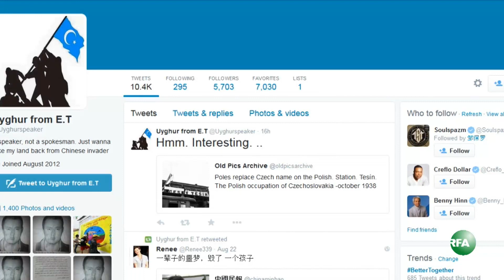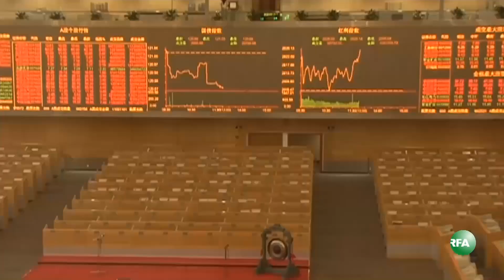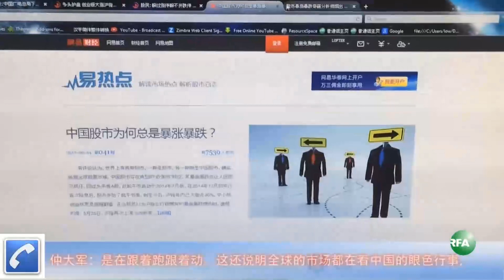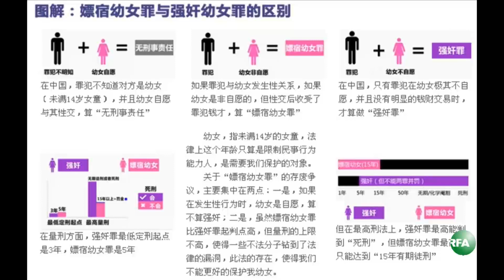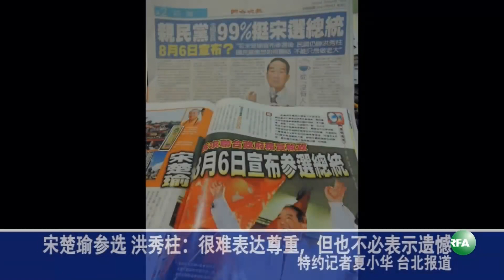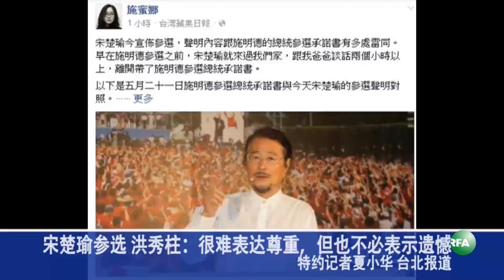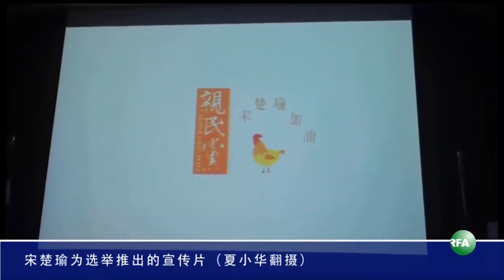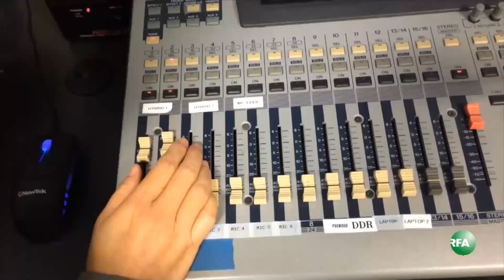亚太联播（2015-08-24）完整版